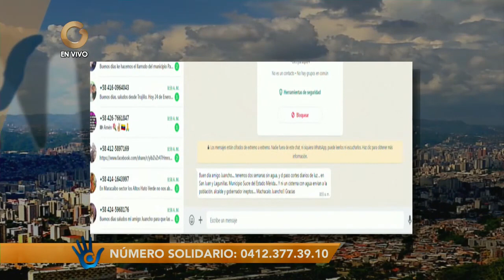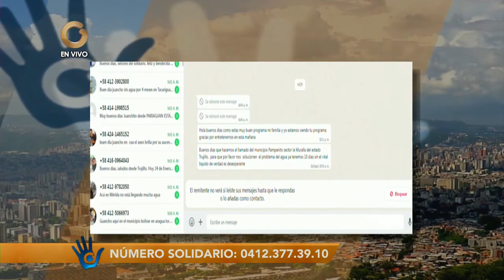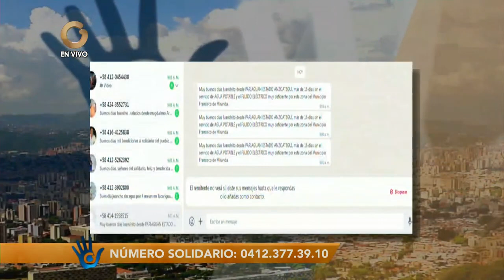El Solidario | Denuncias Solidarias de Venezuela | Hoy miércoles 24 de enero de 2024